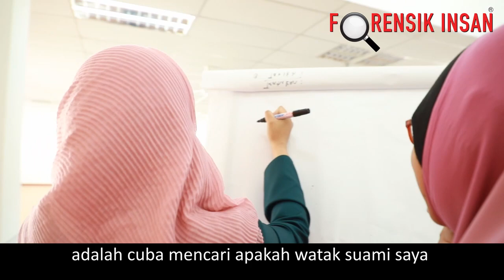Ustaz Amin - Apa Kata Senior GM TH Travel Tentang Forensik Insan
FORENSIK INSAN adalah Program pengurusan emosi untuk mengenal potensi diri, jenis perwatakan dan emosi manusia yang wujud di sekeliling kita. Matlamat utama program Forensik Insan untuk memacu diri ke arah kejayaan hubungan sosiologi sama ada dalam skop kehidupan berkeluarga, dunia kerjaya, kemasyarakatan, perniagaan dan sebagainya. Program Forensik Insan ini diilhamkan daripada sumber al-Quran, Hadith dan gabungan ilmu psikologi Islam, Barat dan kemanusiaan.